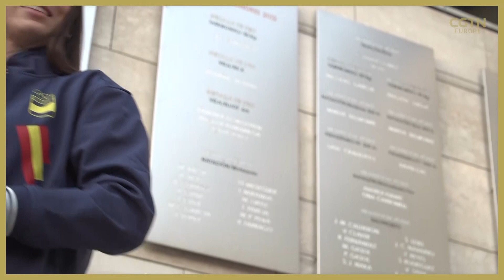Snowboarder Queralt Castellet makes history for Spain at Beijing 2022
Queralt Castellet won silver in the halfpipe event in Beijing 2022, becoming the first woman from Spain to win a Winter Olympics medal in 30 years.